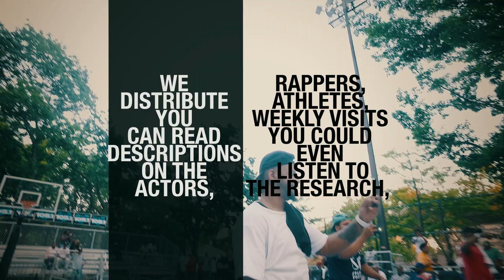Streets First Podcast Intro ft. Loaded Lux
The wait is over. You have received numerous requests for Streets First Intro, here is it!!! We hope you enjoy the video, continue to support, follow and comment!

STREETS FIRST VIDEO CREDITS
Artist: Loaded Lux
Music Production By: Nascent
Video Content Provided By: Escobar Entertainment
Motion Graphics By: Alex Cueto

Special Thanks To: Oscar Sanchez

STREETS FIRST PODCAST CREDITS
Host: A Butta
Producer: Angel Martinez
Podcast Engineer: Lenard “Big Len” Rodriguez
Location: Engine Room Studios